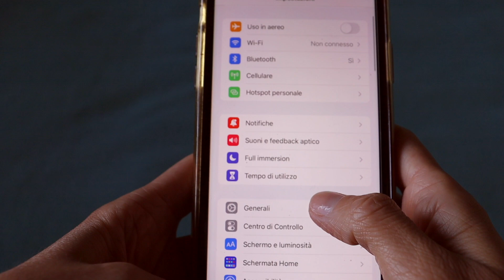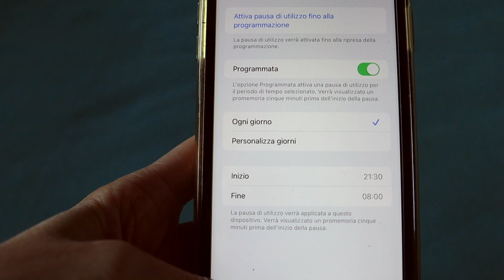Esercizio di mindfulness: abbraccia il silenzio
Il silenzio è uno degli aspetti più sottovalutati della nostra vita. Difficilmente lo cerchiamo, molto più facilmente lo evitiamo.
Stare in silenzio significa so-stare ossia restare in quell’istante pienamente ascoltando cosa accade dentro e fuori di noi.
È nel silenzio che il cervello si rilassa, rigenera ed è in grado di dare vita a nuove idee. Quando è saturo di rumore, stimoli e informazioni, non è altrettanto produttivo e, di conseguenza, non lo siamo nemmeno noi.
In questo video vediamo una pratica di mindfulness per abbracciare il silenzio.

***scopri il mio e-book con i consigli ad hoc per la stagione in corso